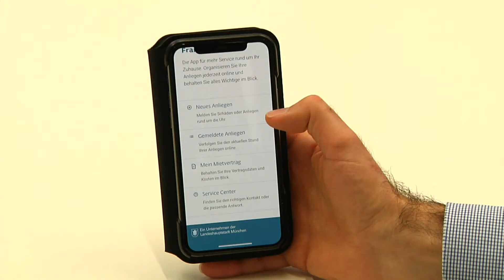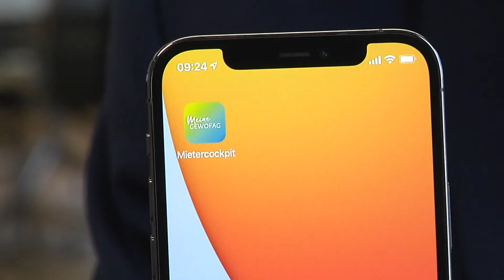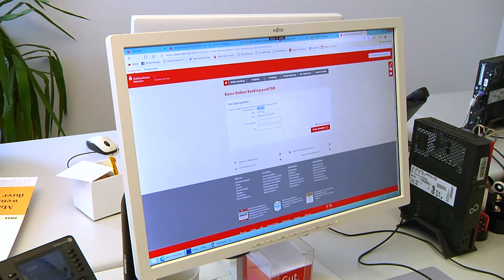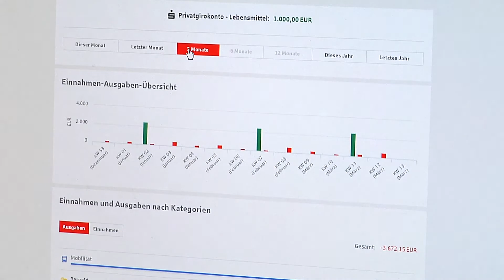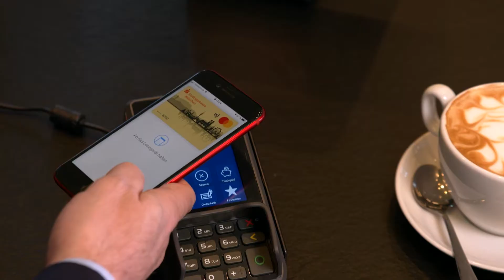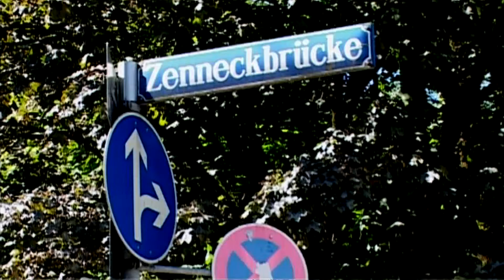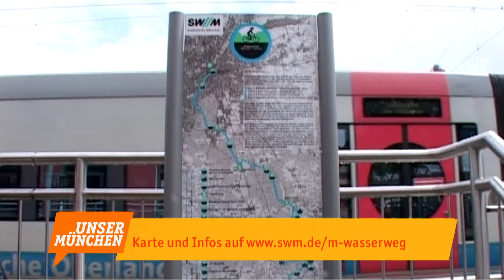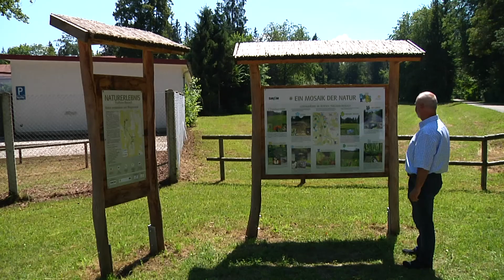Mietercockpit, Naturerlebnispfad und Veranstaltungshinweise für München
Leichterer Zugang zu vielen Serviceleistungen der GEWOFAG, Vorteile des Online-Banking, auf dem M-Wasserweg die herrliche Landschaft Oberbayerns entdecken und Veranstaltungshinweise.

&nbsp;